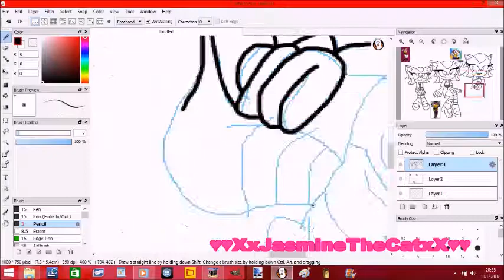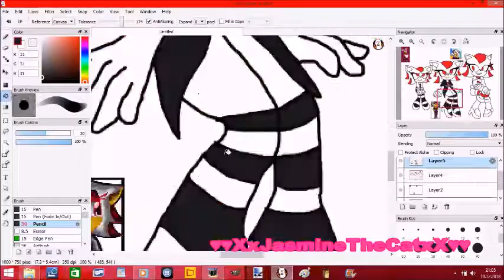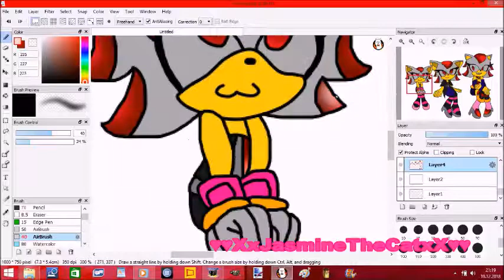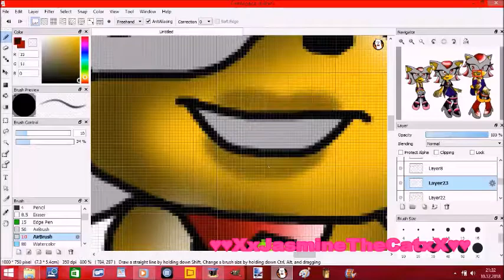❤️❤️Rina the Hedgehog Growing up Speedpaint❤️❤️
It was really long time when i drawing Rina. If you didnt know yet Rina is Shadows and Darknys daughter. Rina is very shy quiet and friedly. Song: Love and joy.

My purpose is not to offend anyone!